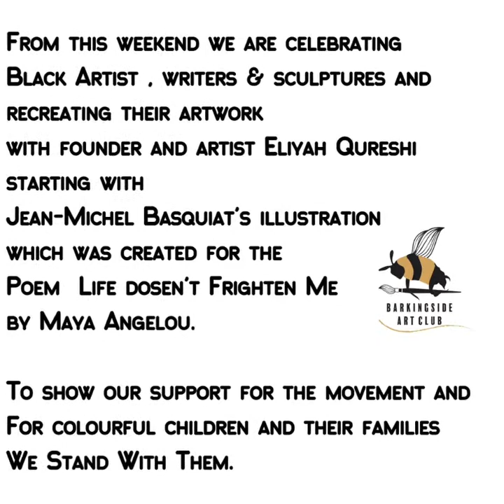Basquiat Study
Looking into the famous artist's well known painting Pez Dispenser